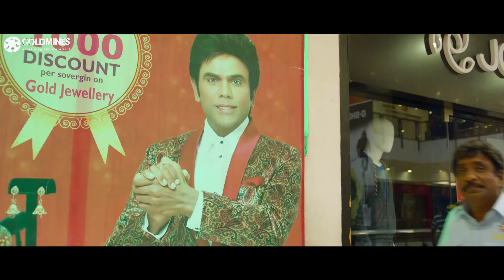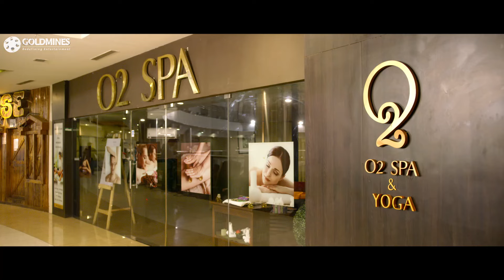इस आदमी के सामने योगी बाबू काम पे रखने के लिए बहुत मुश्किल हो रहा है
Movie - Gurkha